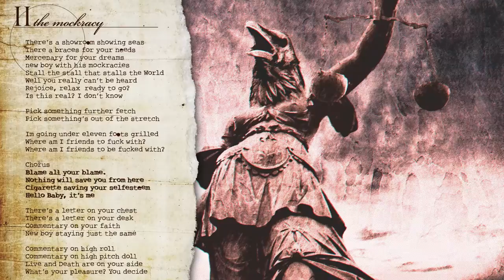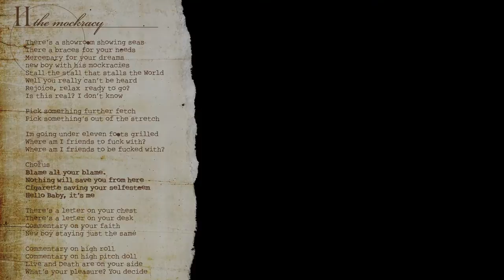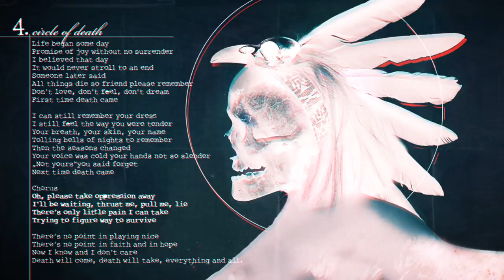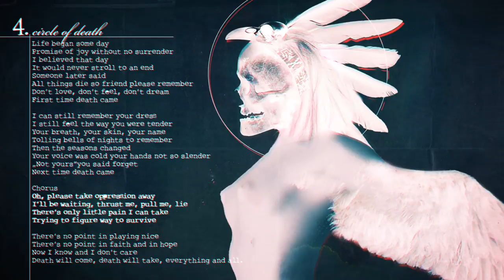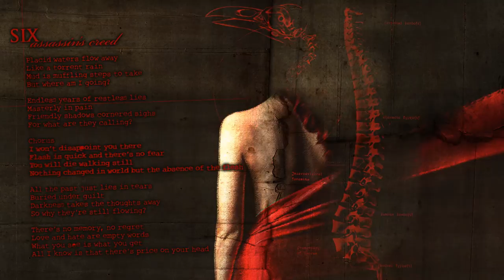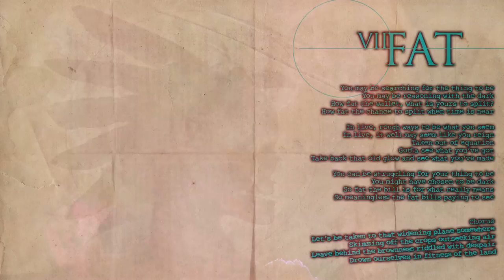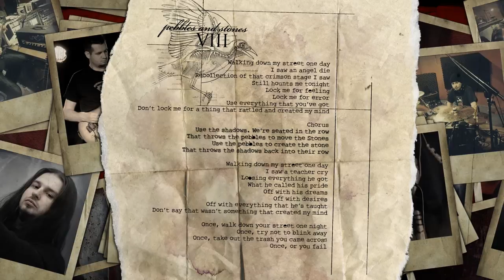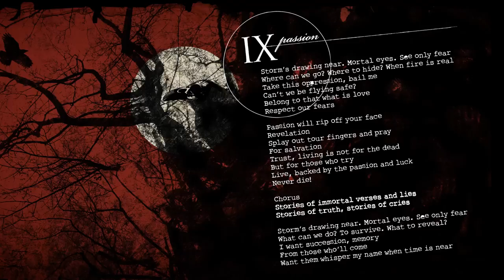FACTOR 8 - The Valkyries 2016 (full album)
Arrangement: Bartek Wojciechowski and Mariusz Lemański
Graphics: Radosław ,,RadVisual" Górski
Lyrics: Szymon Andrzejewski,
Tomasz Ziółkowski (Beyond the Reach)
Recording: Red Sun Studio Bydgoszcz
Keyboards, intro, and  mix  : Piotr ,,Lestath" Leszczyński
Masteting : Jakub Pacanowski,  Piotr ,,Lestath" Leszczyński